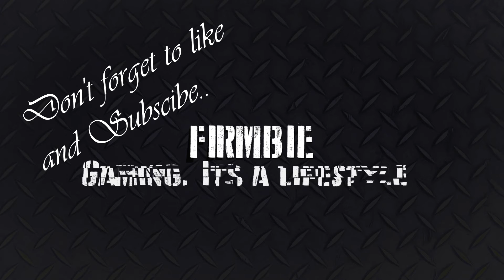World of Warships game play* I should have had him there*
A disappointing game here in world of warships as I dust off the North Carolina.
Please enjoy till the end before commenting.